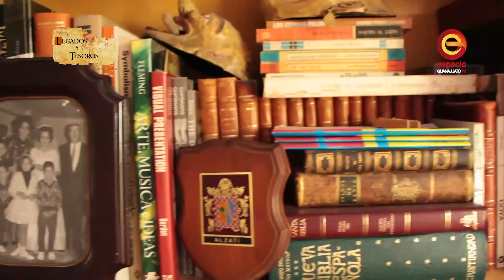Legados y Tesoros de Guanajuato| Programa 11 |Bloque 4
Programa de televisión, donde se muestran los valores de la ciudad de Guanajuato, sus orígenes y evolución de esta ciudad Patrimonio Cultural de la Humanidad.
Producido por Espacio Guanajuato TV - Canal 15.